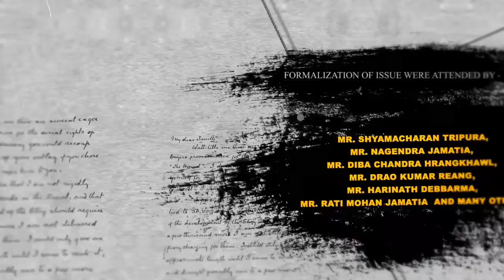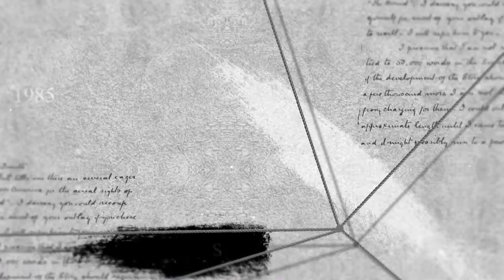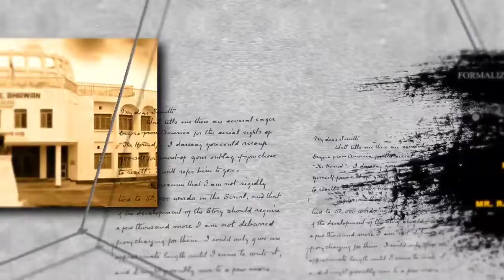ADC SIX SCHEDULE BAHAI KHE MANKHA SAKHA BG: BIJOY KUMAR HRANGKHAWL